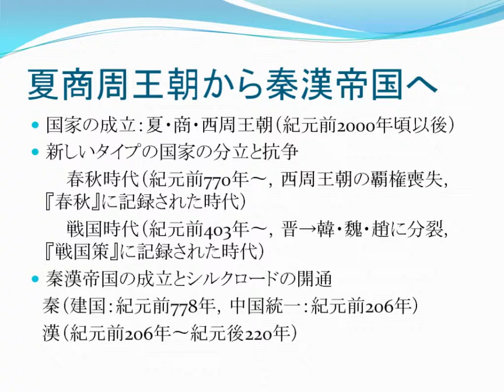歴史の推移（2）